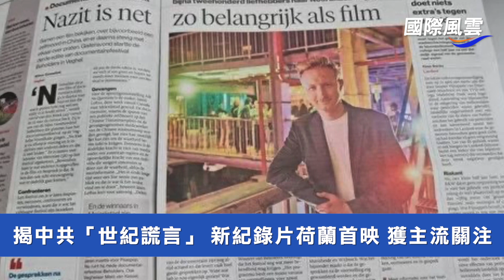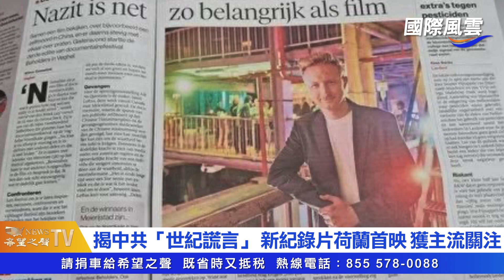美准駐華大使出言犀利，揭中共沒朋友；華爲鑽入死胡同，英媒認爲面臨解散分拆【希望之聲TV-國際風雲-2021/10/23】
美國駐華大使候選人戳#中共 痛處，稱其沒朋友；英媒認爲華爲可能被解體或分拆；官員譴責北京阻撓#台灣 參與國際活動；民調指四成 香港 人希望移民。

新聞内容：
美國駐華大使候选人稱，中共幾乎没有朋友
華為芯片斷供 英媒認爲遲早面臨解散或分拆
美官员譴責北京濫用聯合國2758號決議限制台灣
揭中共「世紀謊言」 新紀錄片荷蘭首映 獲主流關注
民主已失 民調指逾四成港人想移民海外
美國兩名議員致信奧組委 要求推遲北京冬奧會
中俄挑戰日本底綫 10艘軍艦駛過近海海峽